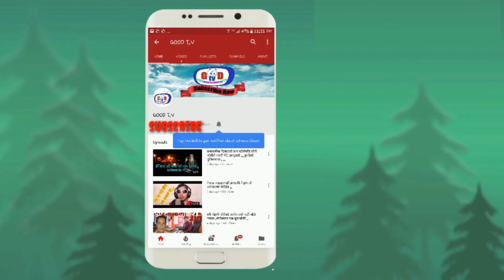फोहोरबाट उद्दार गरेको बुबालाइ सफागर्दा शरीरभरी किरैकिरा|दुई दिनमै हिड्ने बनायो मानव कल्याण सेवाघरले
1.good tv
2.program G talk with @ ganga
3.camera and edit.@ dinesh amatya
4.VJ.@ ganga lama

साथै तपाइले